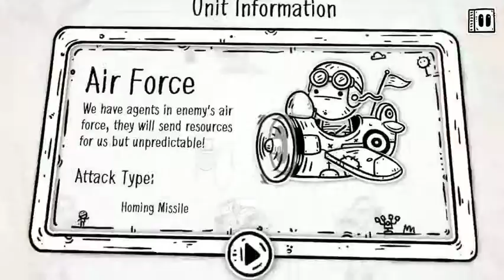Papaland-Head Escape. iOS Gameplay. Launch Video.